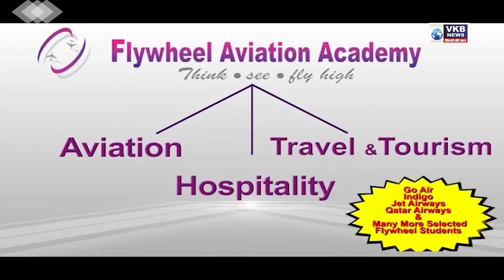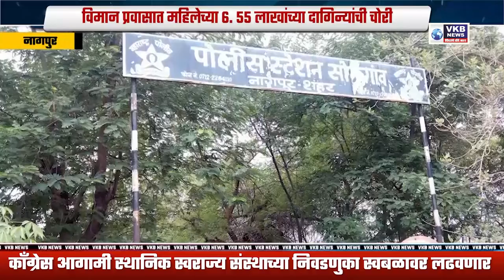महिला सुरक्षेला घेऊन आघाडी सरकारची निष्क्रियता चीड आणणारी - अर्चना डेहनकर